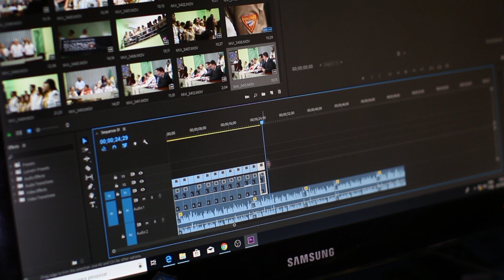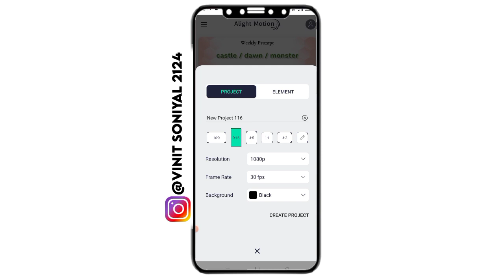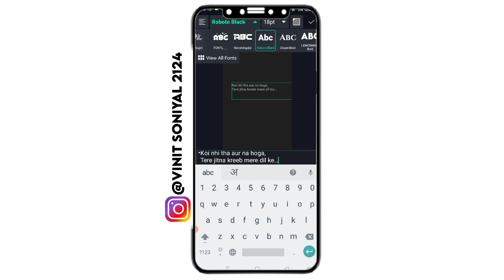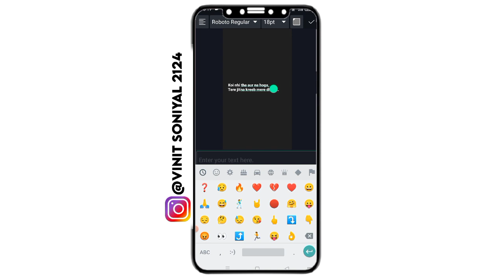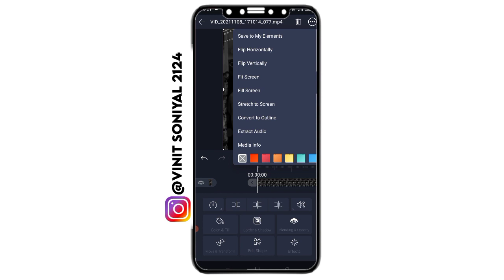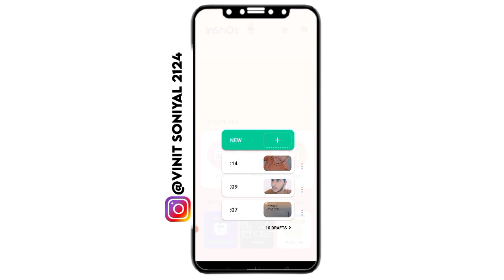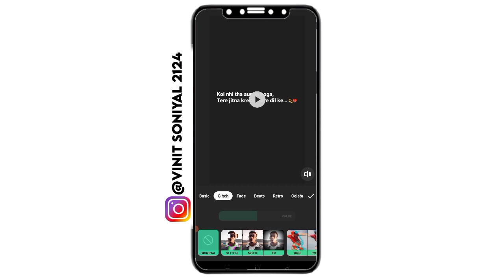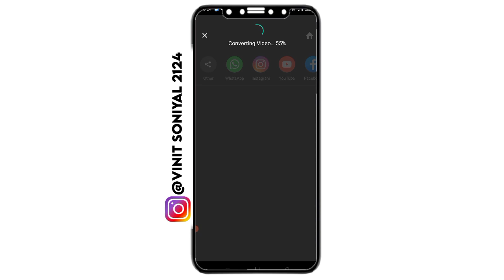How to make glitch effect shayari video editing || how to create trending reels ||reels editing edit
𝐇𝐢

     Hlo friends kaisa ho app sabhi I hope ap sabhi bahot acha honga friends maina ajj ki is video ma apko bataya hai ki app trending  tweet status video kaisa bna skta hai . Hope guy's apko acha se samaj mai a gya hoga

● All app link in telegram group plz join